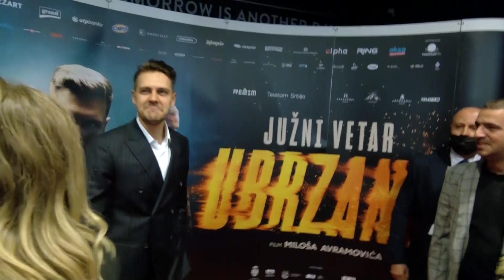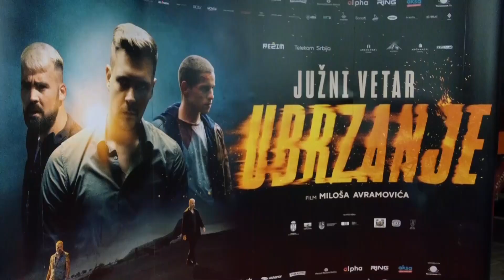Rujna zora/Miloš Biković i Miodrag Radonjić uoči premijere filma Južni vetar - Ubrzanje u Podgorici